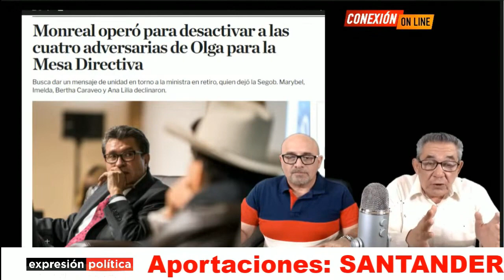Dra Olga Sánchez Cordero deja la Segob y desbanca a Ricardo Monreal en el senado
Fueron muchas las acciones de deslealtad de Ricardo Monreal y AMLO se harto de ver que llevaba una dirección diferente a Morena, le dá la última oportunidad